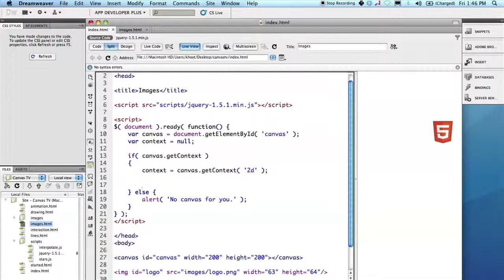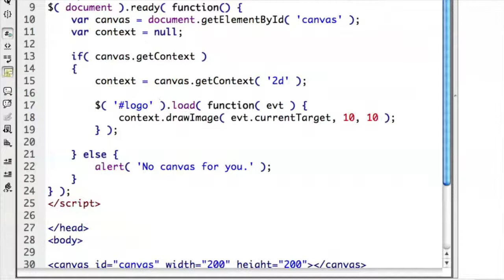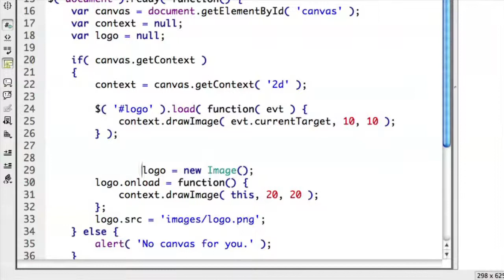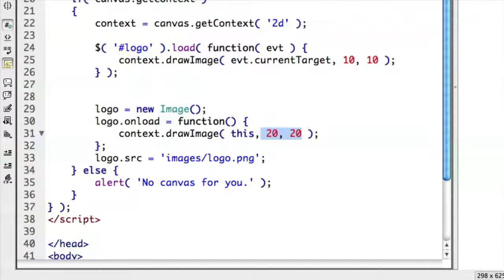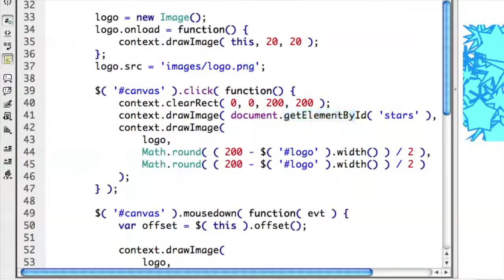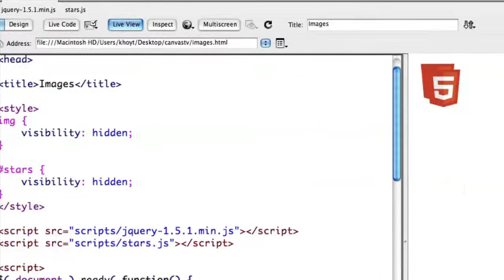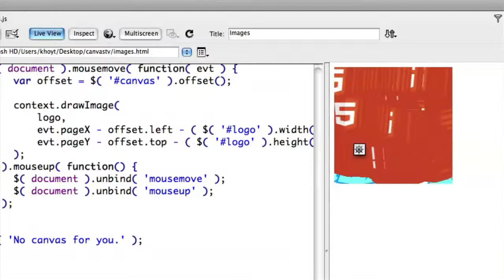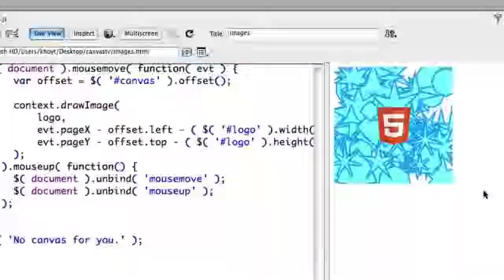ADC Presents - Use Existing Images with the HTML5 Canvas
In his continuing series on HTML5 canvas, Adobe's Kevin Hoyt shows a couple methods for drawing existing images to the canvas, and how to use them as assets in HTML5 applications and Dreamweaver CS5 projects.